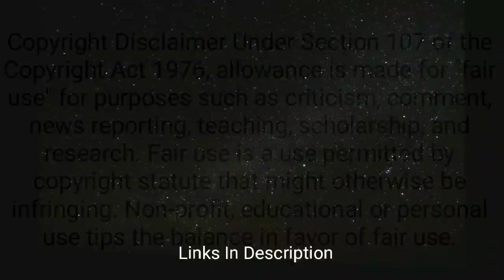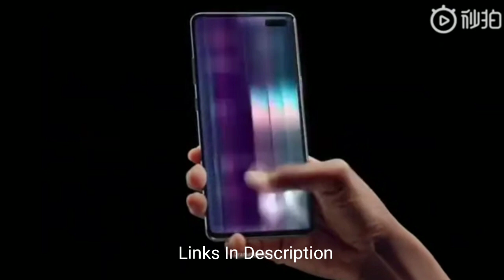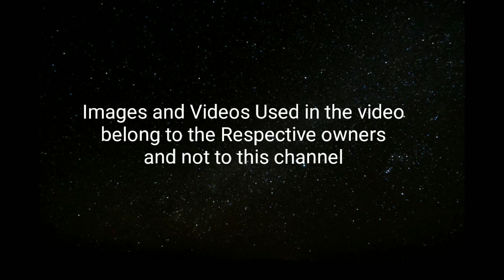Samsung Galaxy S11 to have a Spectrometer & 108MP Quad Camera : OMG! Crazy Feature